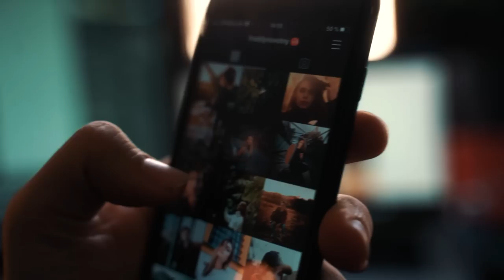OVIH 10 STVARI NAS NISU UČILI U ŠKOLI (a trebalo bi)